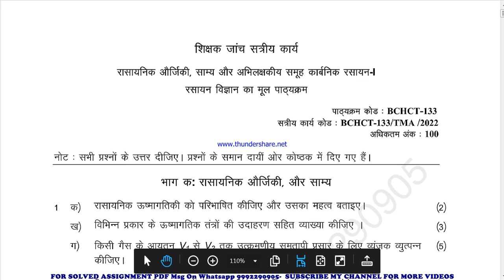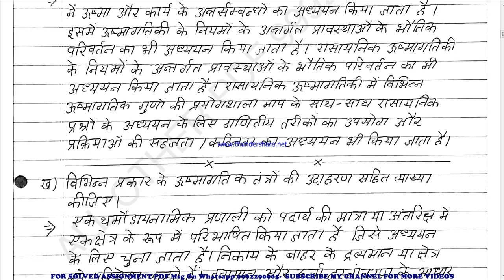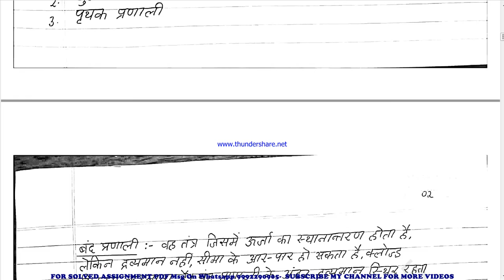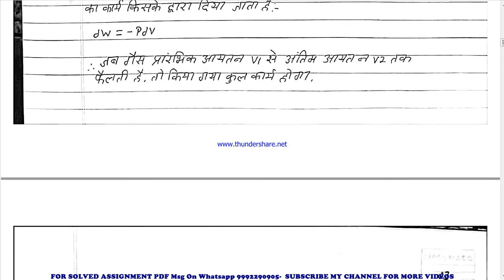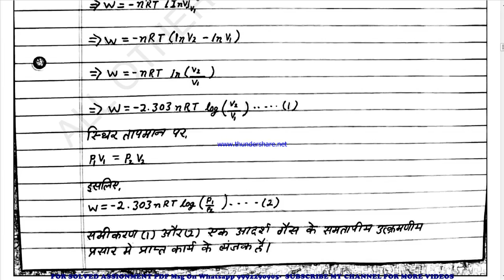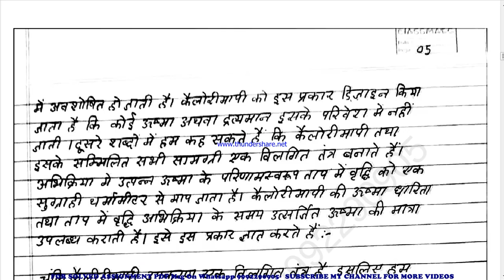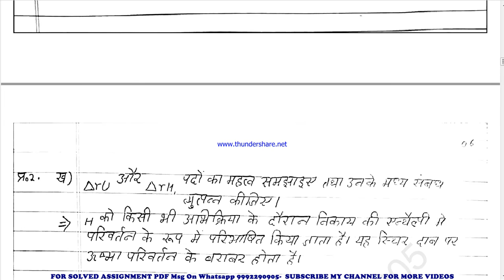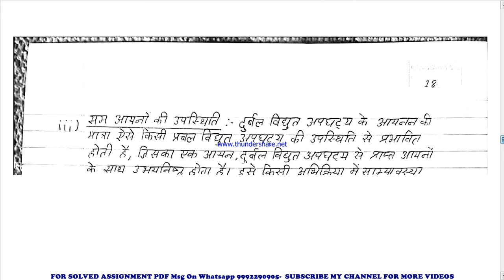BCHCT 133 Solved Assignment 2021-22 in HINDI | BCHCT 133 2022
BCHCT 133 solved assignment in HINDI 2021-22 ,
 BCHCT 133 solved assignment Free 2022,
BCHCT 133 in HINDI solved assignment 2022,
 ignou solved assignment BCHCT 133,
exam How to study for IGNOU exam BCHCT 133 exam preparation preparation for IGNOU exams BCHCT 133 ignou BCHCT 133 exam preparation